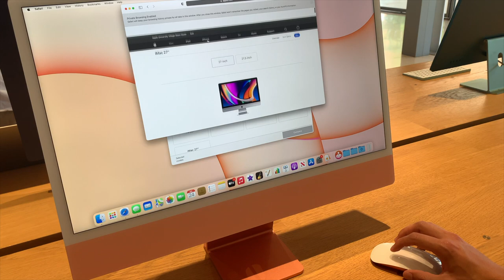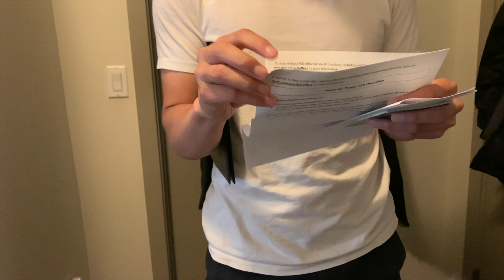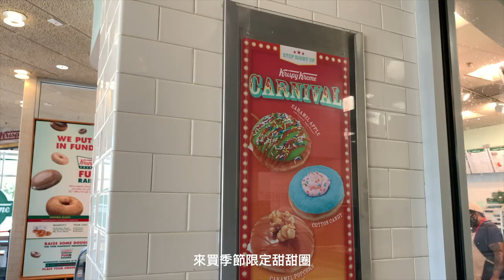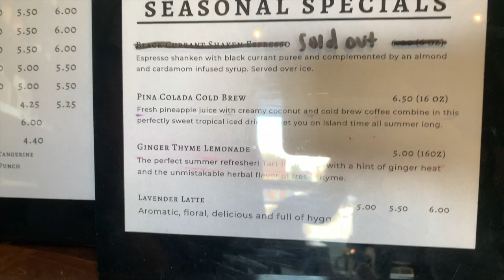July Vlog | 綠卡有進度了、等了18個月終於剪頭髮、去學打Boxing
💡點開資訊欄💡

📸ＴＥＣＨ：
✨Camera: Canon M50
✨Camera: IPhone XS
✨Stand 腳架: Manfrotto
✨Microphone 麥克風: Rode